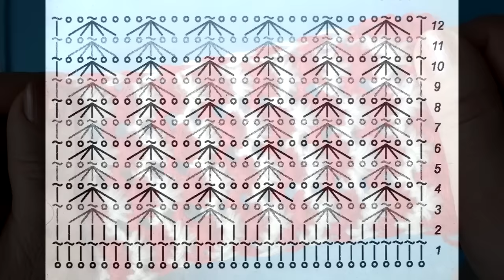Узоры крючком Tunisian crochet pattern 24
Узоры крючком Tunisian crochet pattern 24 - Я покупаю тунисские крючки